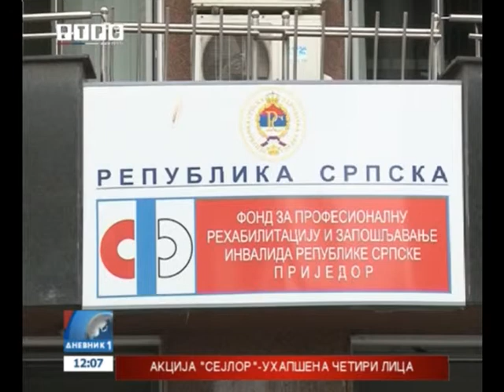Prijedor-Plan Fonda omele poplave-RTRS prilog